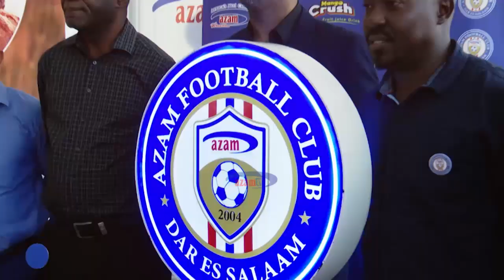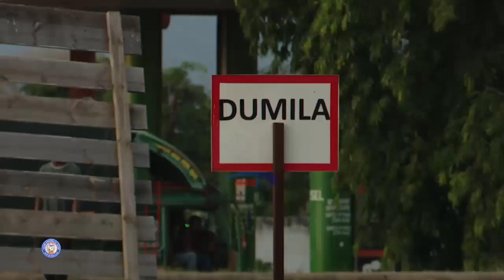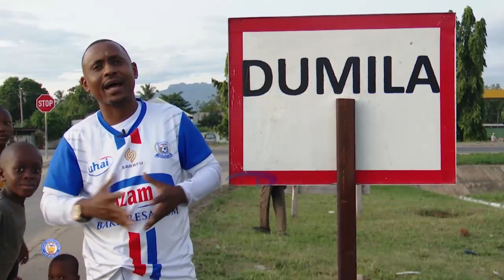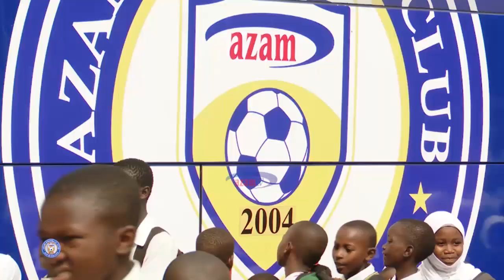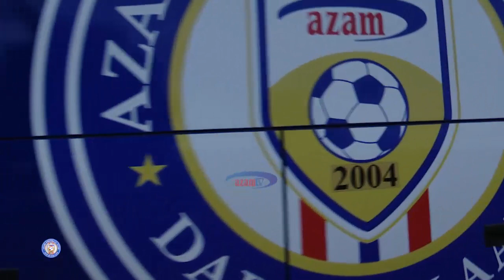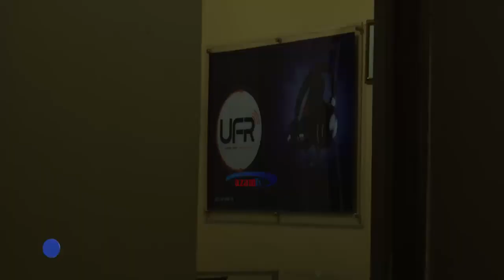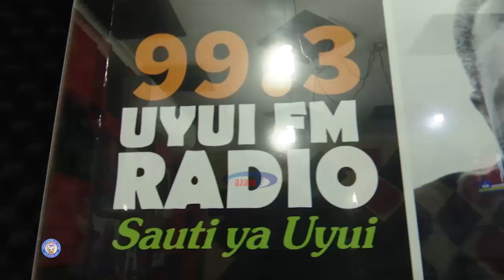Azam FC TV 26/04/2022 | Safari ya Azam FC kwenda Geita, Kiduku aipokea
Tazma safari ya kikosi cha Azam FC na timu ya masoko ikielekea Kanda ya Ziwa kuivaa Geita Gold FC na Kagera Sugar kwenye NBC Premier League.

Timu ya Masoko yakutana na balozi wa bidhaa za Bakhresa, Twaha Kiduku